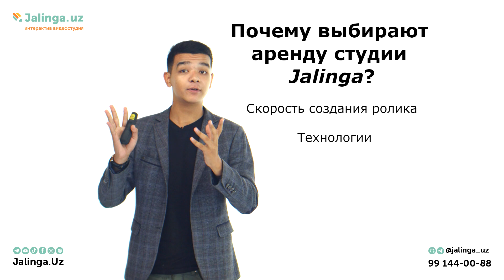Почему выбирают аренду студии Jalinga?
Таймкоды:
00:00 Почему выбирают Jalinga?
00:34 Доступно в Ташкенте
00:53 Снимайте самостоятельно
1:25 Шагайте в ногу со временим